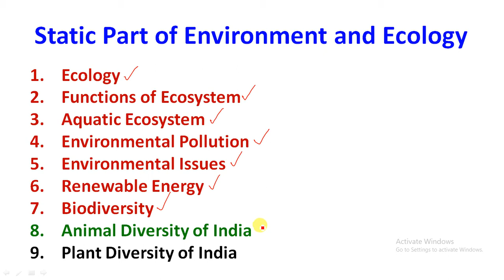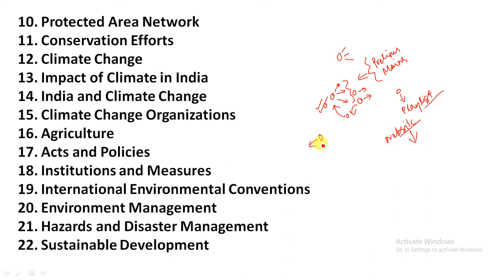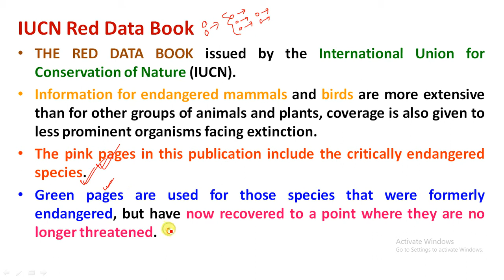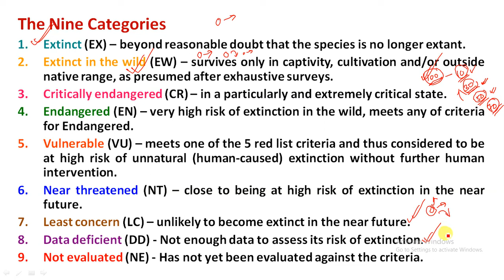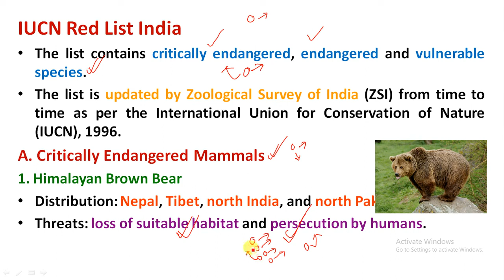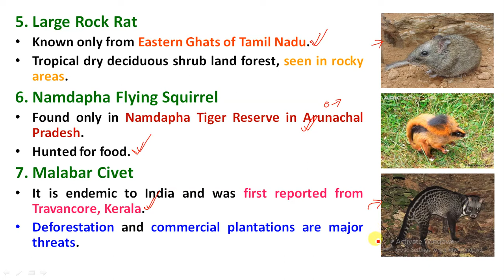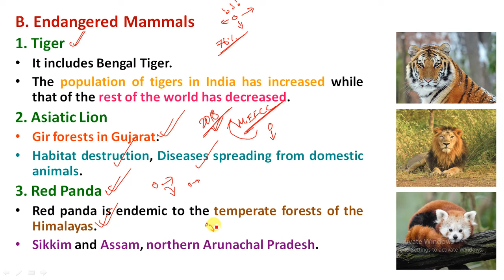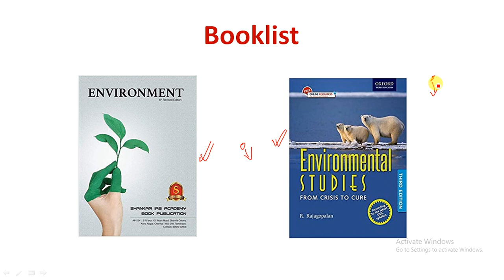L20 – Animal Diversity of India – Part 1 | IUCN | What is Red Data Book?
1. Environment By Shankar (6th) Revised Edition
2. Environmental Studies – R. Rajgopalan

Study Rise